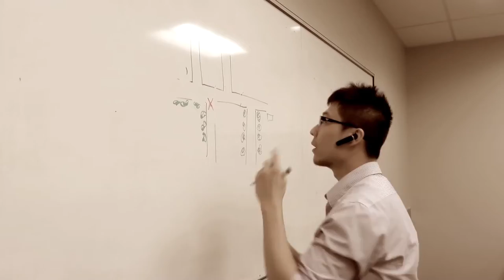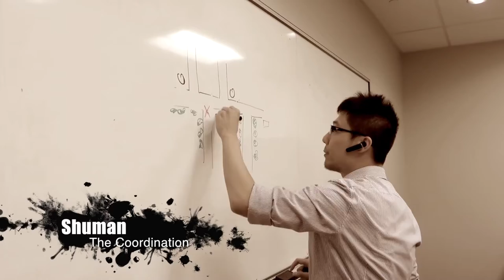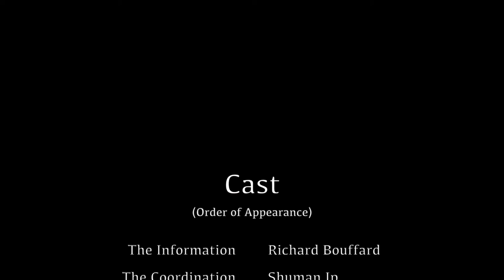STWC 2014 Winner Promo - North America - Team "QuadCore"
This is Team "Quadcore" STWC 2014 Finals Promo Trailer. They (Shivani Handa, Shuman Ip, Persis Newton and Richard Bouffard) have won the Software Testing World Cup Preliminaries in North America. Now they are qualified for the STWC Finals at Agile Testing Days 2014 in Potsdam, Germany.